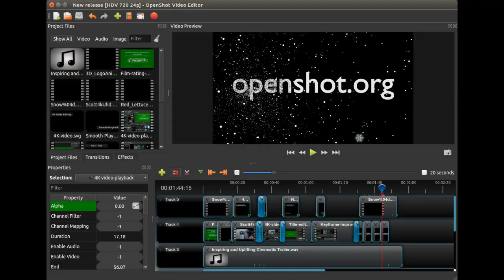Road Trip To Yelagiri - Net Cricket at Fundera Park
This video is my personal favorite. Please skip if you wish, as it has no content to explore

We went on a road trip to yelagiri from on chennai as a 3 days trip.

Tool Used

Audio Recorder: Audacity

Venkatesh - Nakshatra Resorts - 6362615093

Ashwin helped us to book in Nakshatra Resort

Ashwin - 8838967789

We contacted Kamal first, and he guided us to Ashwin

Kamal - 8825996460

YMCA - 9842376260